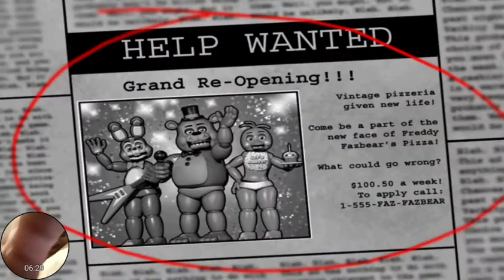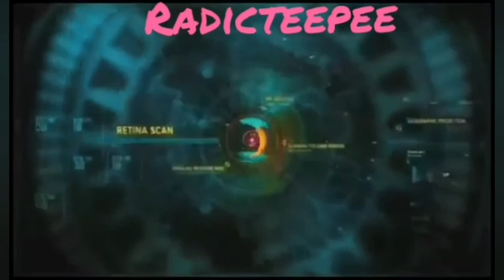Doesn't Vlog mean VirtualBlog?!?!? | FiveNights at Freddys 2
Keeping it simple guys. Have A Merry Christmas and a Happy New Year much Love. Support. You already know the rules.